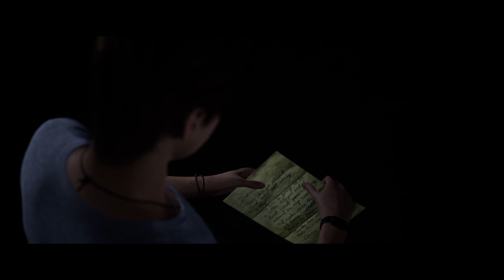The Quarry | Part 7